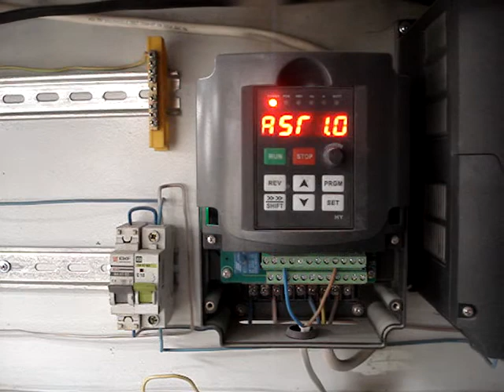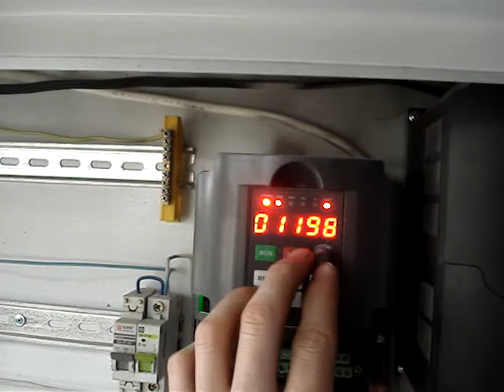Ротационный станок. Чертежи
ЧЕРТЕЖИ И ЗАПЧАСТИ
Подшипники диаметр 20 мм. 4 шт.